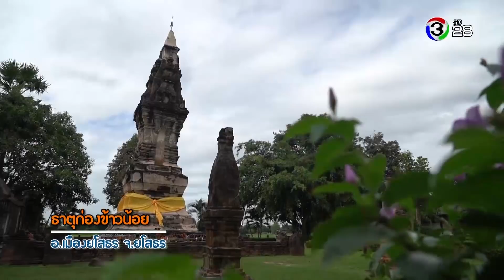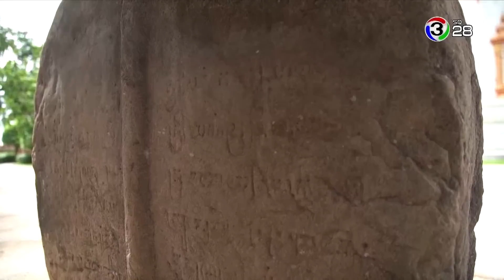สมุดโคจร On The Way | จังหวัดยโสธร | 07-09-62 | Ch3Thailand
ออกอากาศทุกวันเสาร์ เวลา 17:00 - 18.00 น. ทางช่อง 3SD 28